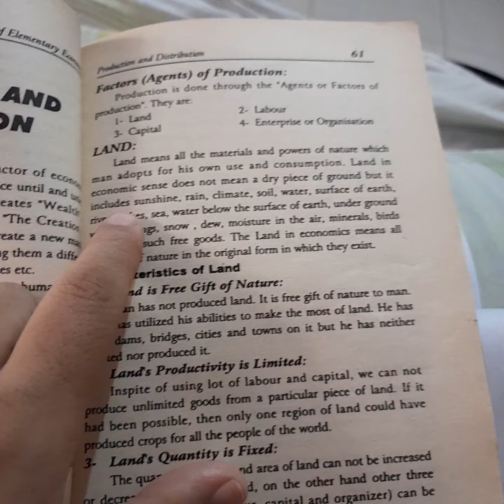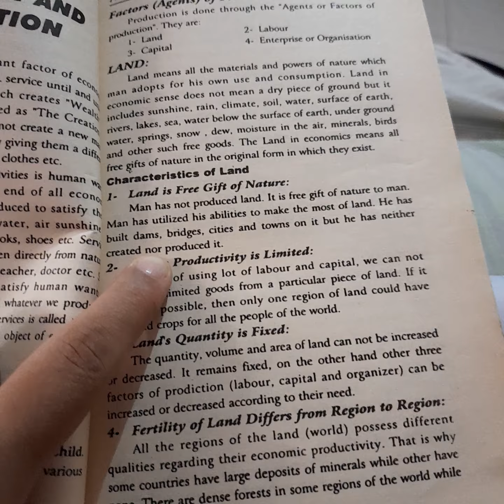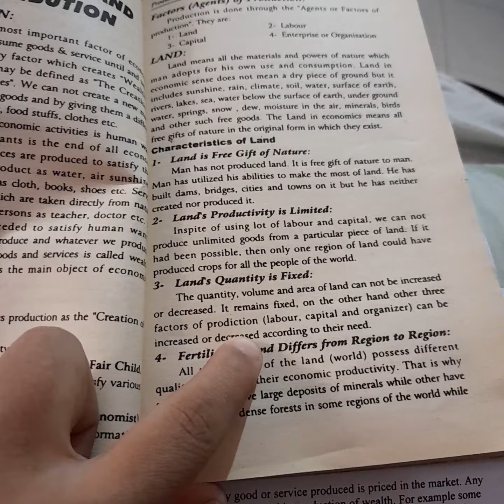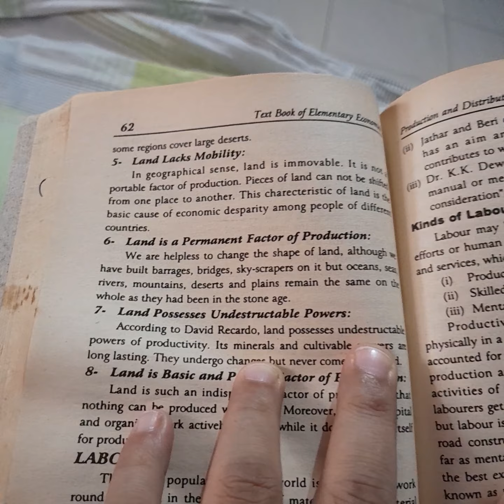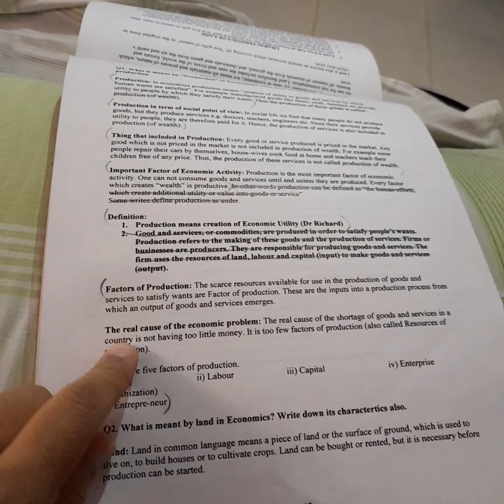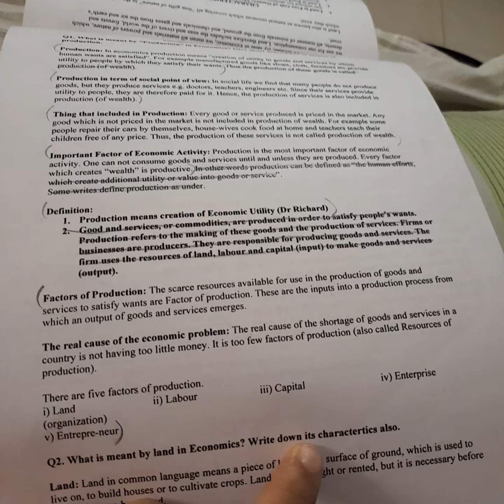Grade 10th General Group Economics Chapter# production and distribution Video 2 ( worksheet 1)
Grade 10th  General Group  Economics  Chapter# production and distribution  Topic: land  Video 2  ( worksheet 1)